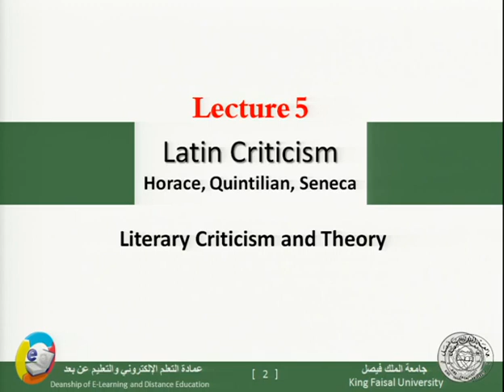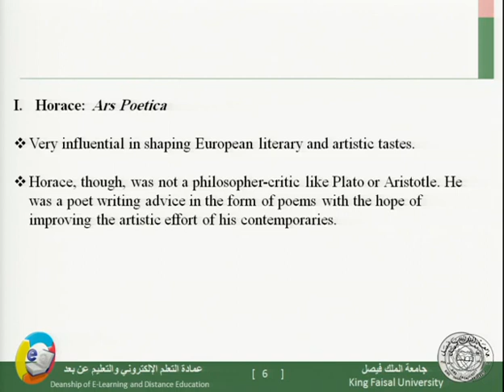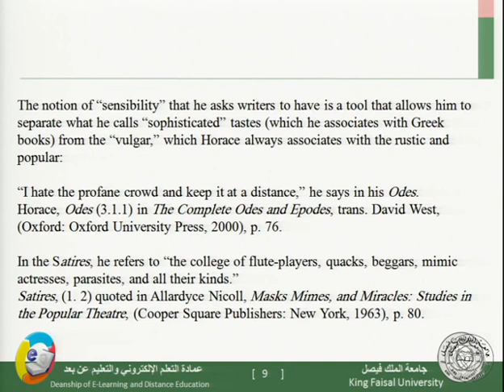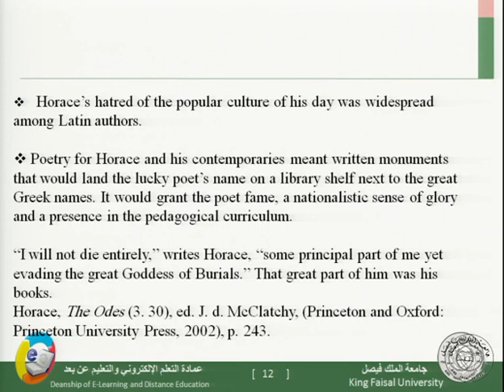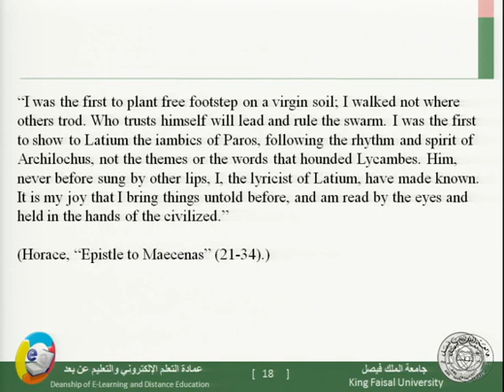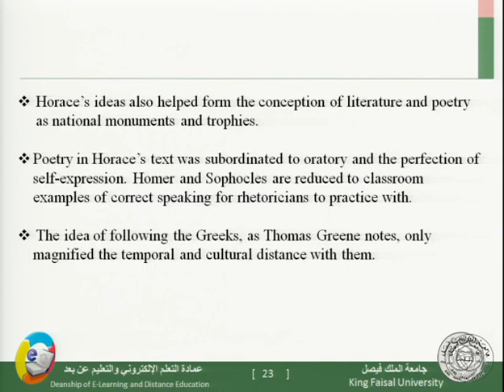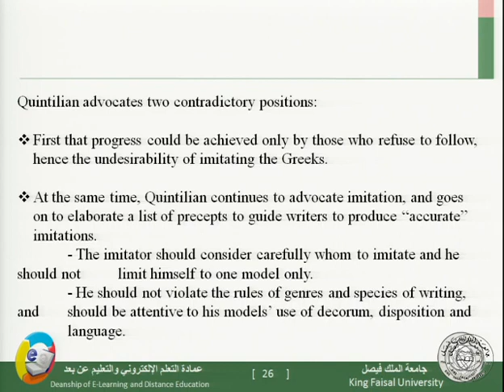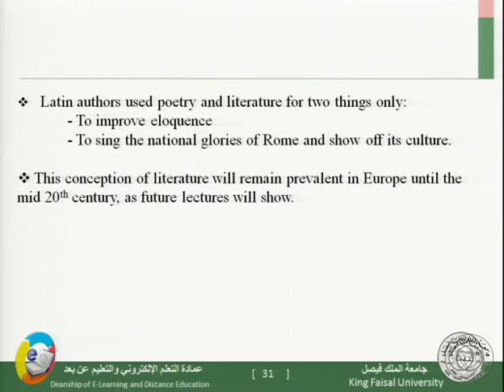Lit Crit 05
مقرر النقد الادبي يقدمه الدكتور فوزي سليسلي